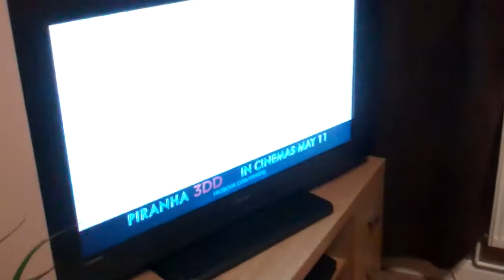Veruca And A Advert For Piranha 3DD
I Have Veruca And Mum Give Me This Really Freezing Thing On My Finger For 40 Seconds After That A Advert For Piranha 3DD Came On The Telly